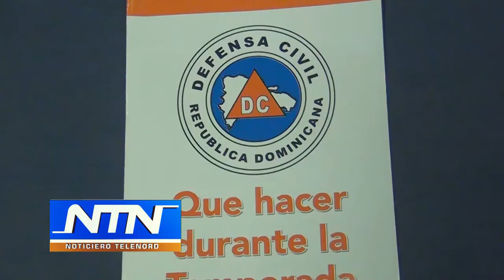Coe lanza en SFM programa de prevención en inicio de la temporada ciclónica